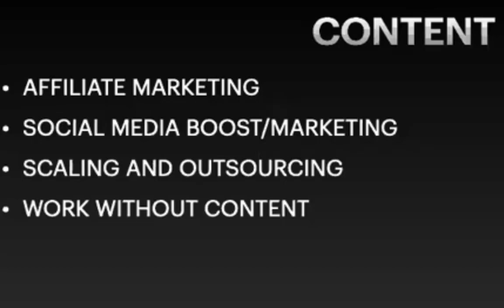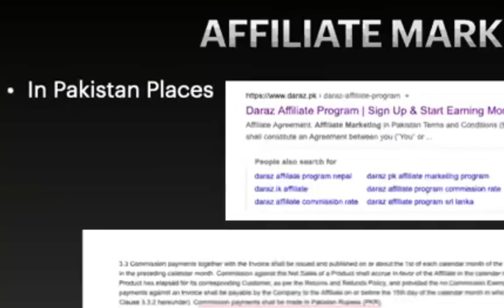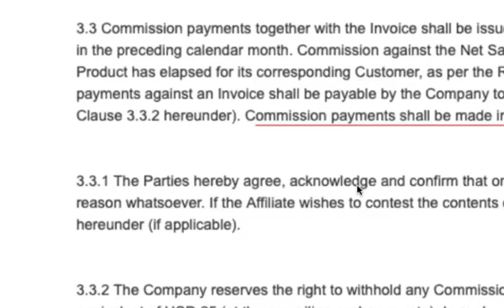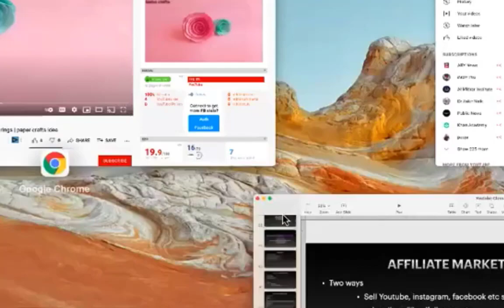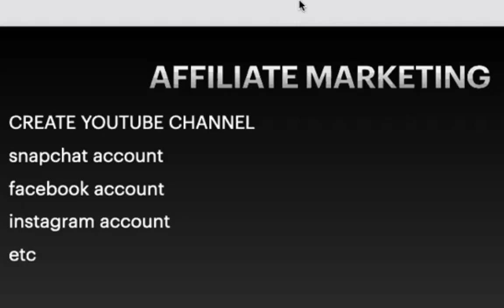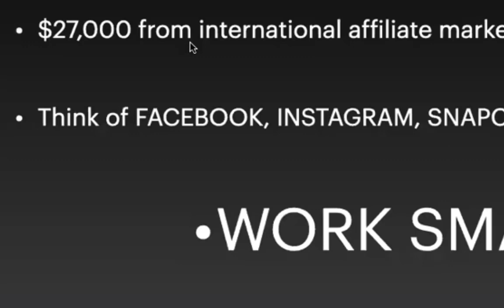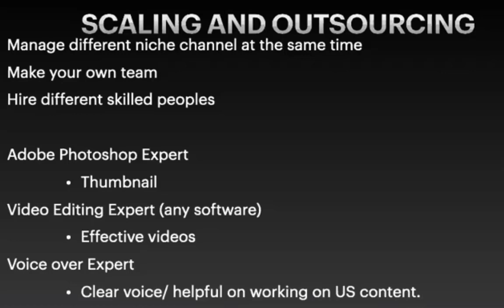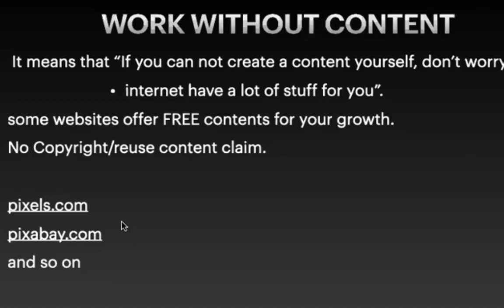Lecture 3:What is affiliate marketing? How to earn by affiliate marketing and from YouTube?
Affiliate marketing is a performance-based marketing strategy in which a business rewards individuals or other businesses (affiliates or publishers) for driving traffic or sales to their website or promoting their products or services. It's a mutually beneficial arrangement where affiliates earn a commission or a predetermined fee for each customer or lead they bring to the merchant's website through their marketing efforts.

Here's how affiliate marketing typically works:

1. **Merchants (Advertisers)**: These are businesses or individuals who have products or services to sell. They set up affiliate programs to enlist affiliates to help promote their offerings.

2. **Affiliates (Publishers)**: Affiliates are individuals or entities that partner with merchants to promote their products or services. Affiliates can use various marketing channels such as websites, blogs, social media, email marketing, or even paid advertising to drive traffic to the merchant's website.

3. **Affiliate Network (Optional)**: In some cases, there are affiliate networks that act as intermediaries between merchants and affiliates. These networks provide tracking technology, reporting, and sometimes facilitate payments to affiliates.

4. **Tracking Links**: To track the performance of each affiliate, unique tracking links or affiliate IDs are generated for affiliates. These links are used in promotional materials or on the affiliate's platform.

5. **Conversion Tracking**: When a customer referred by an affiliate makes a purchase or takes a desired action (such as signing up for a newsletter), the tracking system records the conversion, and the affiliate is credited with a commission.

6. **Commission Payment**: Depending on the affiliate program's terms, affiliates are paid either a percentage of the sale amount (a percentage commission) or a fixed fee per action (like a cost-per-click or cost-per-lead). Payments are typically made on a regular schedule, such as monthly.

Affiliate marketing offers several advantages:

1. **Low Risk**: Merchants only pay when a sale or desired action occurs, making it a cost-effective marketing strategy.

2. **Diverse Marketing Channels**: Affiliates can promote products or services through various online channels, expanding the merchant's reach.

3. **Scalability**: Merchants can work with multiple affiliates simultaneously, allowing for scalable marketing efforts.

4. **Performance Tracking**: The use of tracking links and analytics tools allows merchants to measure the effectiveness of each affiliate's efforts.

5. **Access to New Audiences**: Affiliates often have their own established audiences, which can introduce the merchant's offerings to new customers.

However, it's important for both merchants and affiliates to maintain transparency, adhere to ethical marketing practices, and comply with relevant regulations, such as disclosing affiliate relationships to consumers.

Affiliate marketing has become a significant part of the digital marketing landscape and is used by businesses of all sizes to boost their online sales and brand exposure.